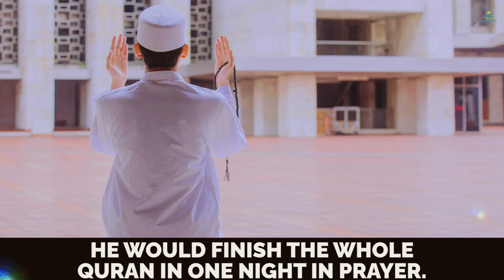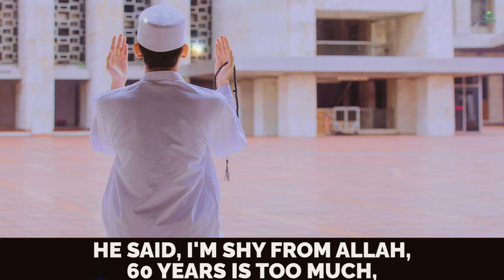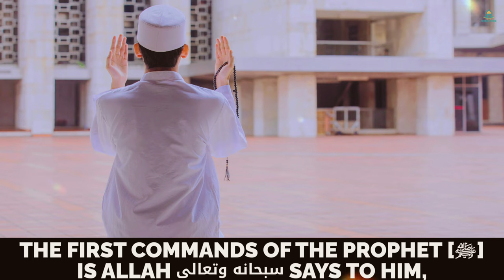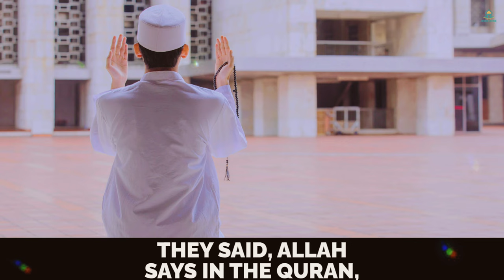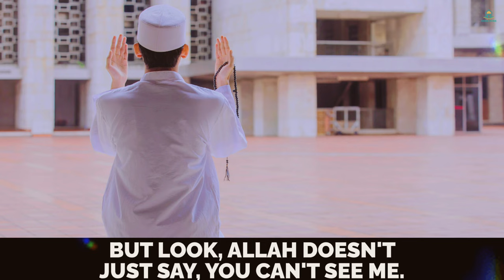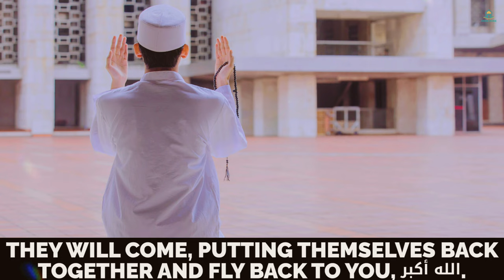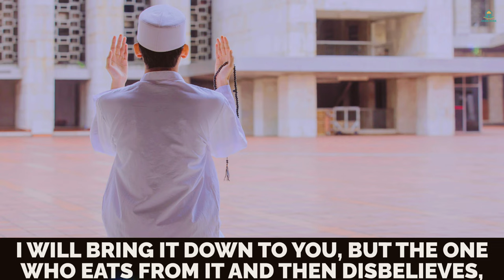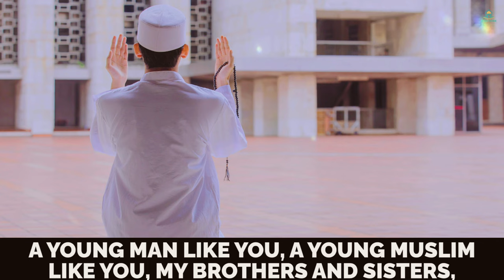MUSA (AS) DIED WHEN HE THIED TO SEE ALLAH!